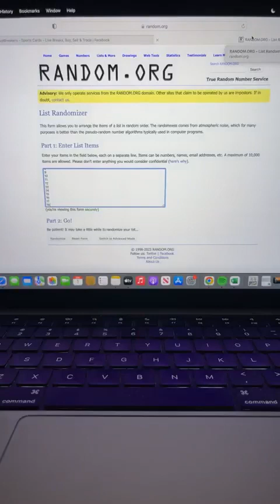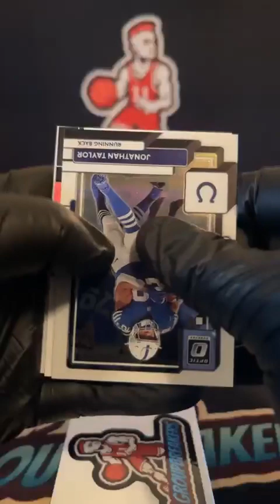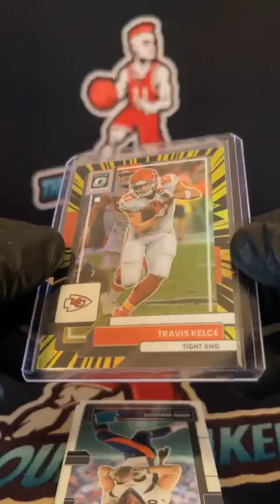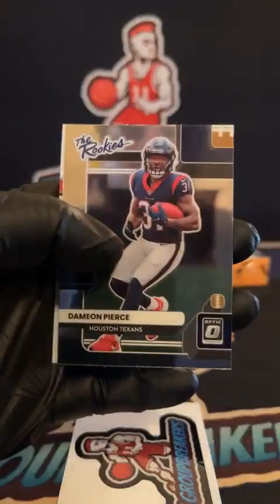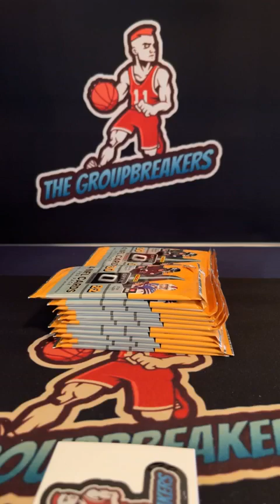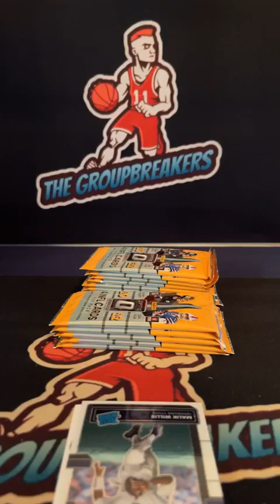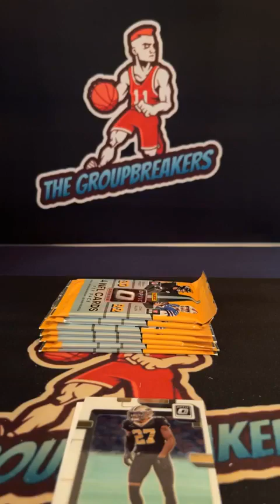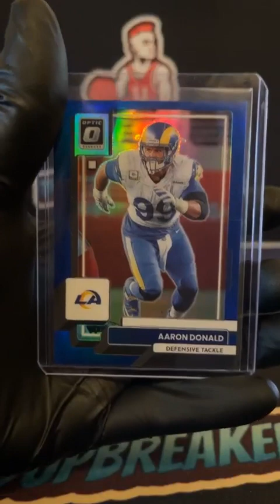BREAK #2222 - 2022 Donruss Optic Football 2-Hobby Box PYT Break #2222 - June 1st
TEAMS:
Alex Messner Cincinnati Bengals
Brandon Banos Baltimore Ravens
Brandon Banos Houston Texans
Chris Stoneberger Pittsburgh Steelers
Dane Bergum Green Bay Packers
David Kinney Jr. Los Angeles Rams
Dominic Scrivani Buffalo Bills
Eddie Wisnowski New York Giants
Greg Irwin Atlanta Falcons
Jason Tharp San Francisco 49ers
Jeff Copeland Las Vegas Raiders
Jeff Smanz Kansas City Chiefs
Jkt Khs Minnesota Vikings
Josh Bentley Cleveland Browns
Juan Campos New Orleans Saints
KaiandSarah Bloom New York Jets
Kyle Hurtado Indianapolis Colts
Kyle Hurtado Jacksonville Jaguars
Lee Vang Miami Dolphins
Michael Bridge Washington Commanders
Michael Guzman Los Angeles Chargers
Miguel Lujan Dallas Cowboys
Nate Eggleston Tennessee Titans
Randy Peterson Arizona Cardinals
Randy Peterson Chicago Bears
Riley Hack Denver Broncos
Sean V Keyremedy Philadelphia Eagles
Tony Navarro Carolina Panthers
Tony Navarro Detroit Lions
Tony Navarro New England Patriots
Tyler Eskridge Seattle Seahawks
William Thomas Tampa Bay Buccaneers